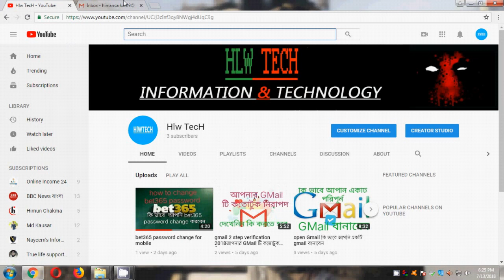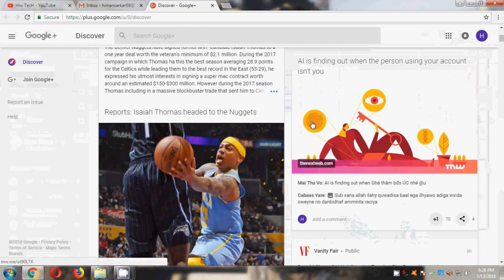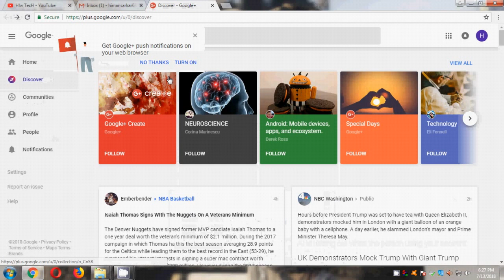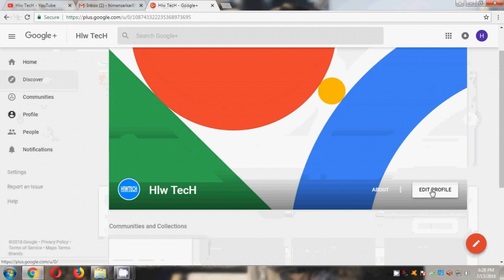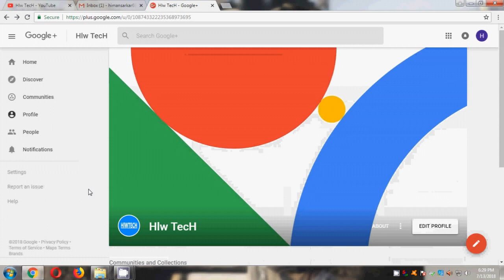Create a Google+ account Bangla Tutorial 2019 কিভাবে Google Plus একাউন্ট তৈরি করবেন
kub souge apni akti google page kulte parben aey viedo ti deklay apni akti g+ account kulte parben